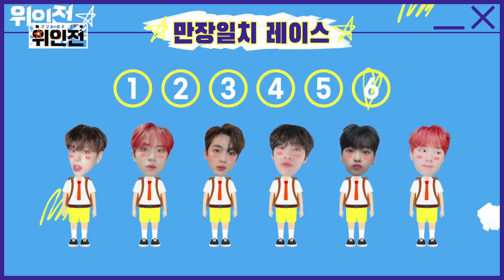위아이(WEi) - 위인전 (OUI GO UP) 11화